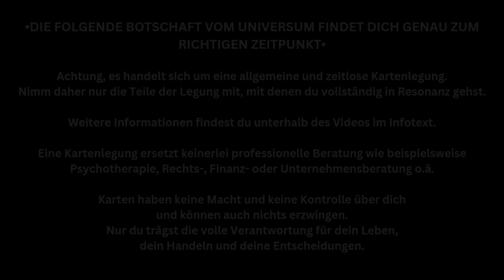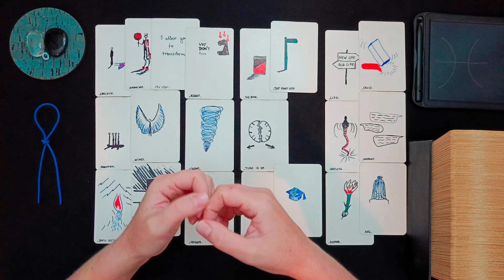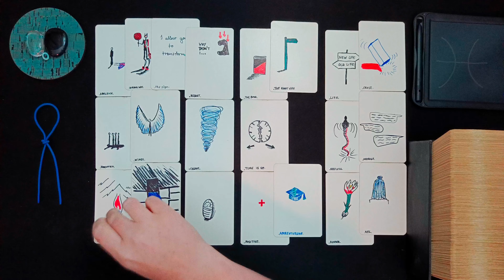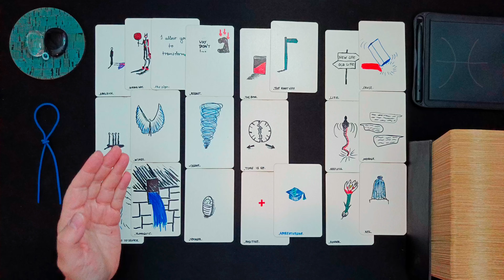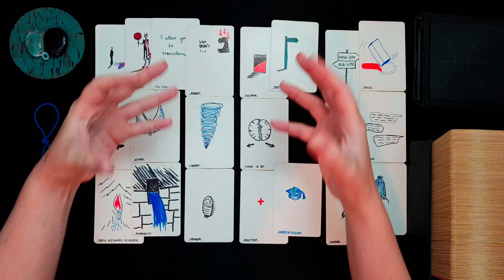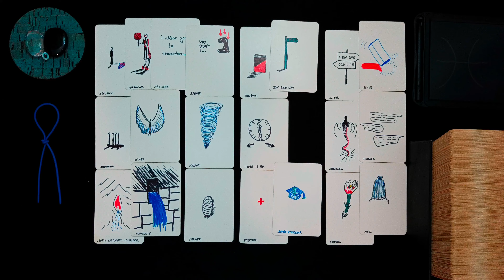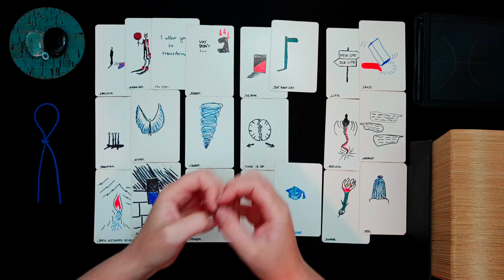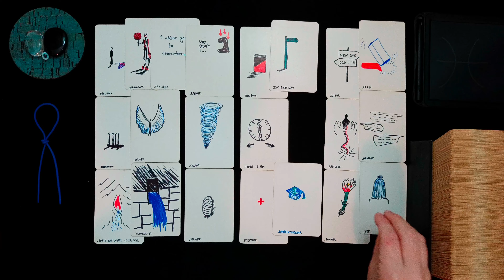FISCHE ♓👁️‍🗨️ • Diese "Informationen" geben dir die Sicherheit, die du dafür brauchst... • 🧿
ͽ Intuitive Kartenlegung für FISCHE ♓ in

00:00 • Intro & Erläuterung
00:59 • DIREKT ZUR LEGUNG • Darum geht es JETZT
07:15 • BLOCKADEN • Welche Blockaden, welche Hürden zeigen sich in den Karten?
12:29 • LÖSUNGSIMPULSE • Welche Anregungen hat das Universum um die Situation zu verbessern?
18:17 • TENDENZ • Wie sind die Aussichten? Welche Tendenzen zeigen sich?
22:06 • Abschlussritual Blockadenlösung

••• Schedule ••• •  •   •
Montag: ERDZEICHEN ••• Steinbock • Stier • Jungfrau •
Dienstag: LUFTZEICHEN ••• Wassermann • Zwillinge • Waage •
Mittwoch: WASSERZEICHEN ••• Fische • Krebs • Skorpion •
Donnerstag: FEUERZEICHEN ••• Widder • Löwe • Schütze •
Freitag • Samstag: Spontane Impulse
Sonntag: Special Vibe

Vielen Dank!